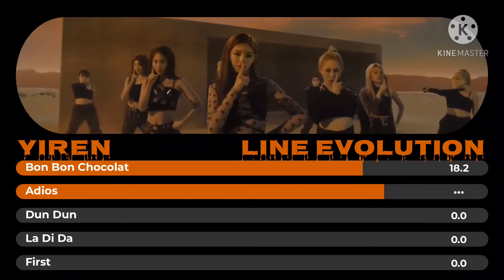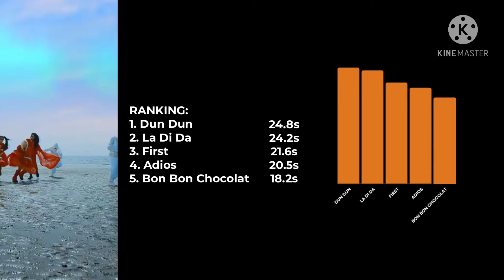EVERGLOW - Yiren | Line Evolution [Until “First”]